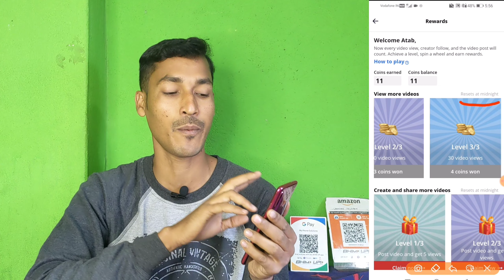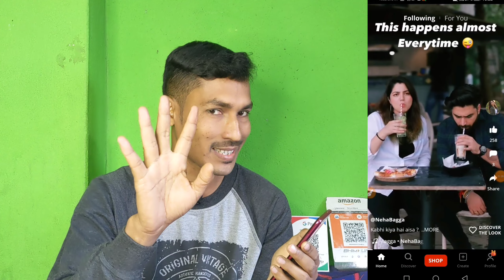ভিডিও দেখে প্রতি মাসে ₹1000 থেকে ₹3000 টাকা Paytm এ ইনকাম করে নিন। প্রুফ দেখে তবেই কাজ করুন।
যেকোন অফার সবার আগে পেতে অবশ্যই টেলিগ্রাম চ্যানেলে জয়েন হয়ে যান।